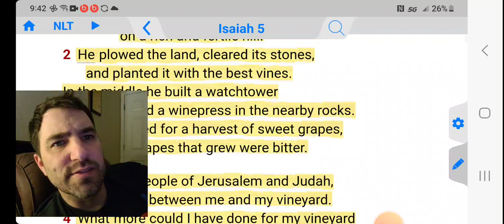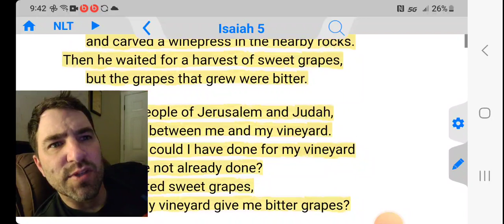It's Already Yours! You Just Don't Believe It Yet...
Now I will sing for the one I love a song about his vineyard: My beloved had a vineyard on a rich and fertile hill. [2] He plowed the land, cleared its stones, and planted it with the best vines. In the middle he built a watchtower and carved a winepress in the nearby rocks. Then he waited for a harvest of sweet grapes, but the grapes that grew were bitter. [3] Now, you people of Jerusalem and Judah, you judge between me and my vineyard. [4] What more could I have done for my vineyard that I have not already done? When I expected sweet grapes, why did my vineyard give me bitter grapes?